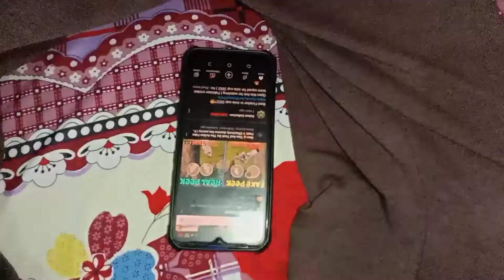Bashi ny bhi Gaming Channel bana liya😱